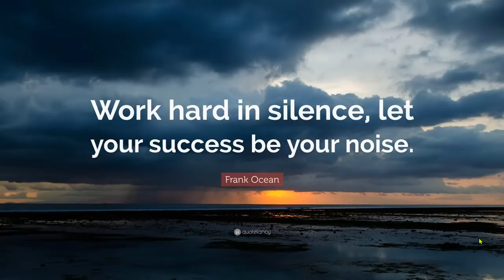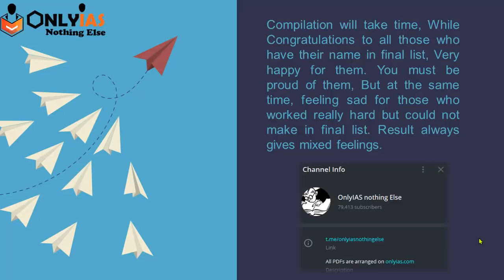Important : Civil Services Exam 2019 Final Result Declared, Now it is your turn.